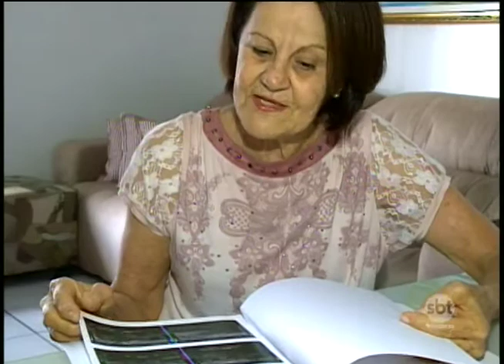Exame de mamografia poderá ser feito no Circuito Verão, em Rio Preto, no próximo sábado